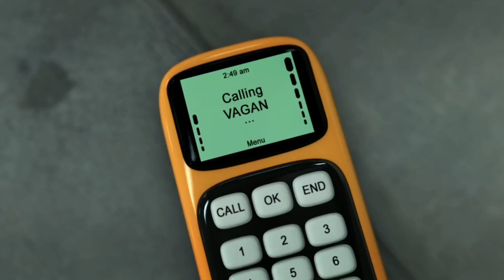Killer Bean Redublado (Parte 1) | EU QUERO MIMI